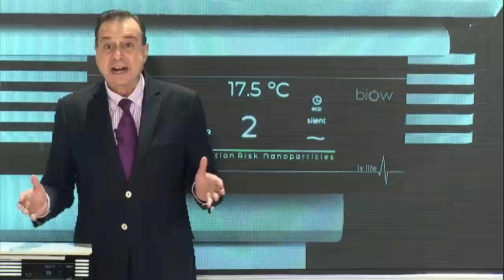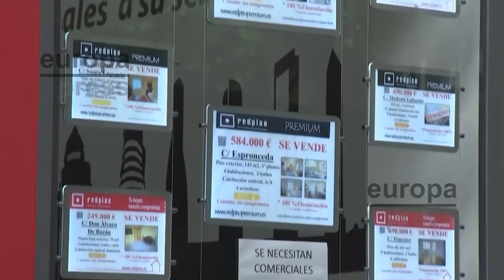¡BOMBA!, Runrún en Ferraz: "Rebelión sorda en el PSOE contra el caudillismo de Sánchez"